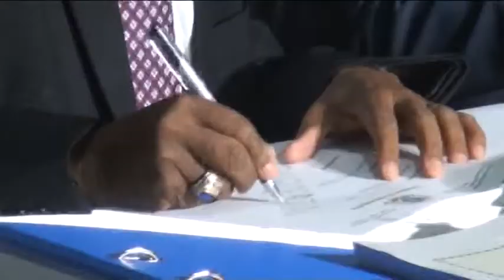WARKA KALSAN RAISUL WASAARAHA SOMALIA OO SHEEGAY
WARKA KALSAN RAISUL WASAARAHA SOMALIA OO SHEEGAY INUU MAANTA BILAAWDAY LADAGAALKA MUSUQ MASUQA 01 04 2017